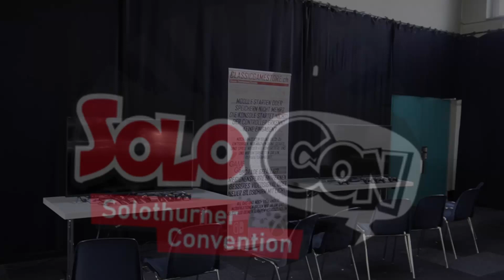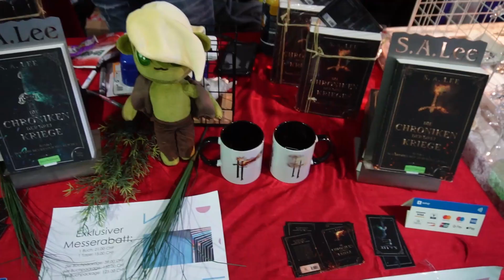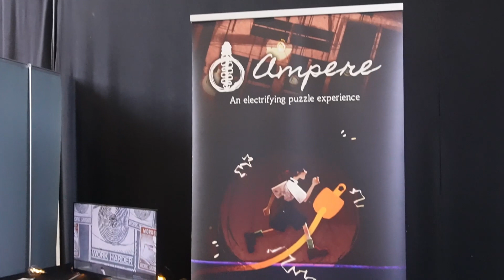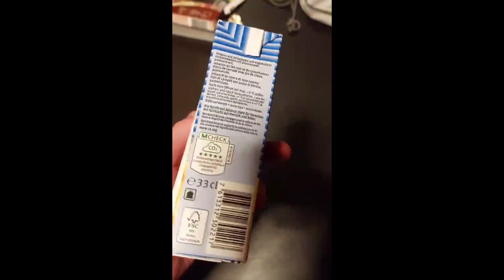Das Wahr Die SoloCon 2024!!! - Vlog Von Raphael25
Ich wahr an der SoloCon 2024 und so wars!

Danke an die SoloCon das ich dabei sein durfte. 😄👍

Hintergrundmusik aus dem Video.